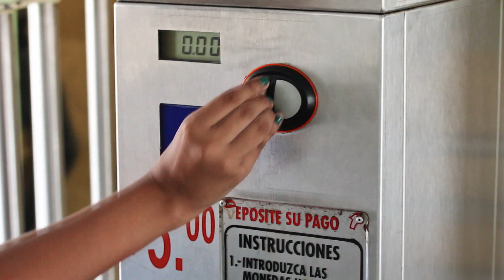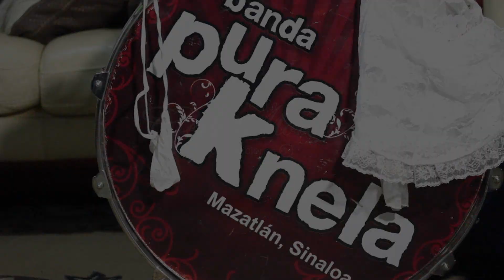BANDA PURA K-NELA - HAY QUE HACER EL AMOR (VIDEO OFICIAL)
BANDA PURA K-NELA "La Extrema" de Mazatlán, Sinaloa
Tema: Hay que hacer el Amor
Autor: Oracio Ortiz
No tengo los derechos de la música que aquí se utiliza, es sin fines de lucro.